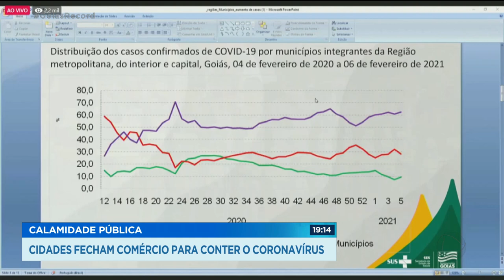CALAMIDADE PÚBLICA: CIDADES FECHAM COMÉRCIO PARA CONTER O CORONAVÍRUS